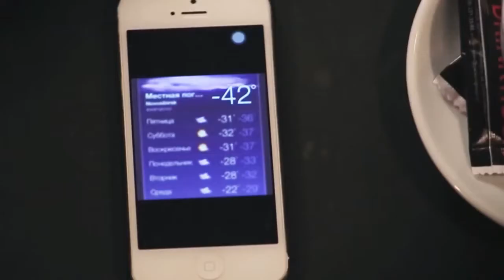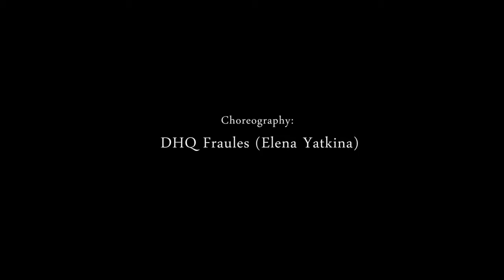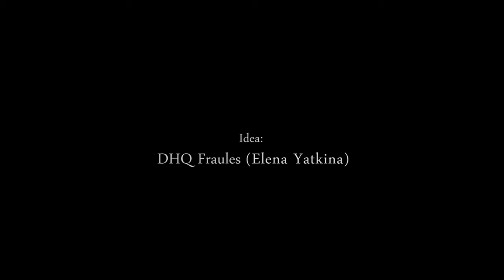Major Lazer 'Watch out for this' dance super video by DHQ Fraules